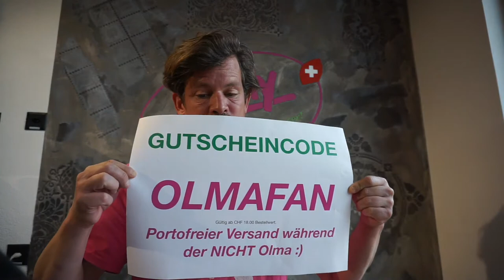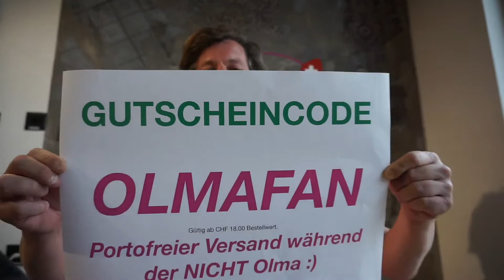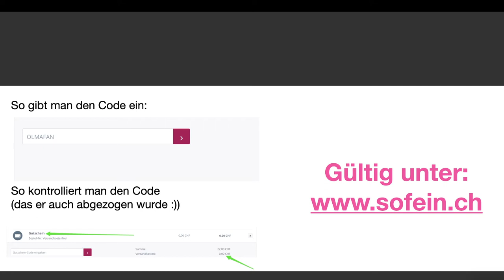Sendig Nr.1 -- Stedy Gwürz TV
Noch e paar Tests ischs endlich sowiit 🥳🥳🥳
Mir started mit Stedy Gwürz TV 🤩🤩
Mir zeiged Eu Fäns und Fründe verschiedensti IIblick vo üsere Firma, händ plante Bsuech vo Gastgeber und vieles mehh 🙏🏻🙏🏻
Meh vo dem Video gsehnd ihr uf Facebook, gern dörfed ihr üsi Biiträg likä, teilä und kommentierä 😇😇